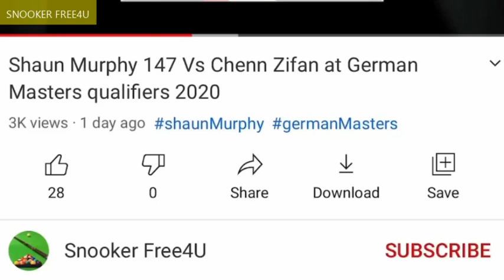Judd Trump Vs Gerard Greene Northern Ireland 2020 Rd 1 (short form)